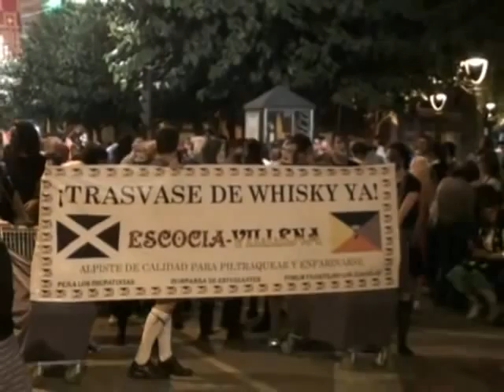Dia 7. Retreta con gaitas( 1 de 2). Villena 2008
El dia 7 de septiembre se celebra la Retreta la cual supone una excepción a la marcialidad en los desfiles que suelen llevar las fiestas de Moros y Cristianos.

Consiste en un carnaval que en ocasiones se usa para parodiar y criticar la política local. Siendo también la contraposición a la solemne procesión que se celebra el dia 8.

Este video es un testimonio desde dentro de la retreta que montaron la comparsa de estudiantes, organizada por la peña Chupatintas también conocida en la web villenera como los Juanolas.

Su reteta en concreto pedía que en vez de que nos hicieran un transvase de agua que nunca llega, que no los hicieran de whisky que va a ser más fácil. XDD